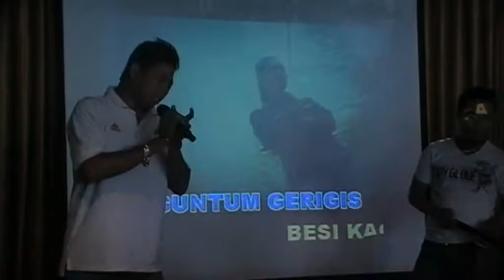Gemuruh Tan Chong Idol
Gemuruh Tan Chong Idol Contest